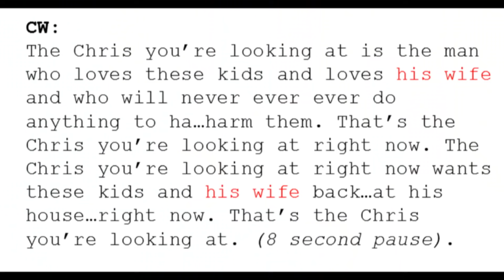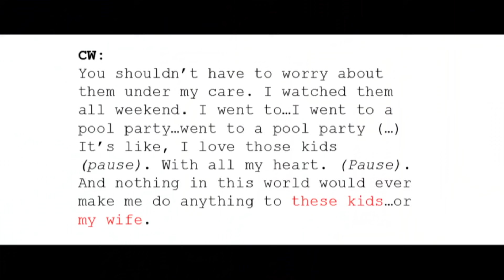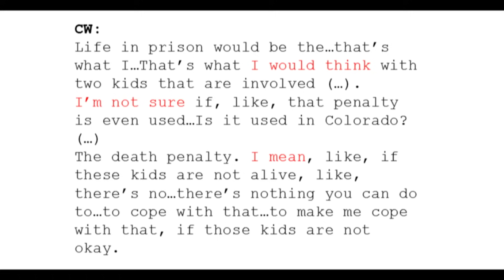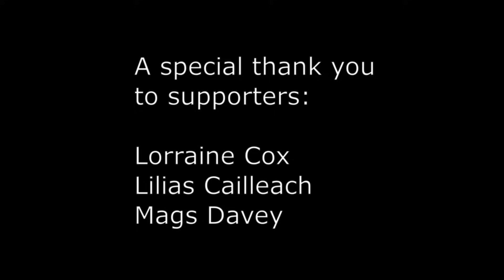How Chris Watts Lies and Gives Himself Away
How does Chris Watts lie? Which words does he use, and how do they reveal that he's guilty? This is a Statement and Conversation Analysis of critical parts of Chris’ 2018 FBI interview, prior to his confession.

Check out my videos and playlists for more analyses of people involved in the Watts case – and other cases.

In Conversation & Statement Analysis, my primary methods, a word is not interesting in and of itself; the context makes it interesting. One instance of seemingly deceptive language use is not necessarily remarkable; repeated instances are. The analyst asks questions like: What does this word refer back to? How is it being repeated or avoided? Which patterns do we see? And, ultimately, what is the meaning of the subject’s words?